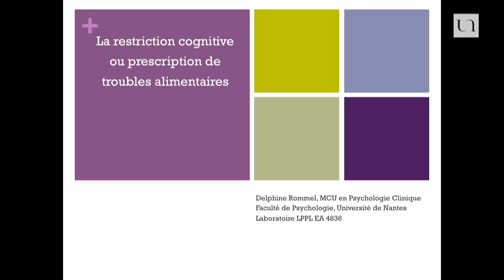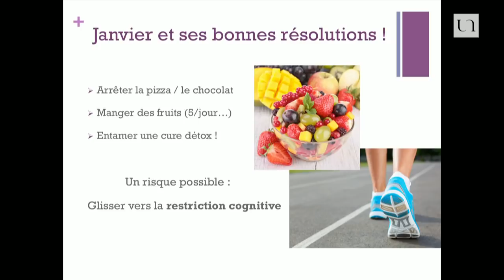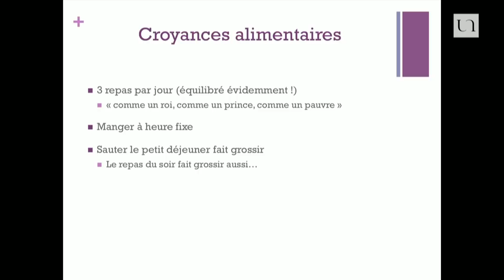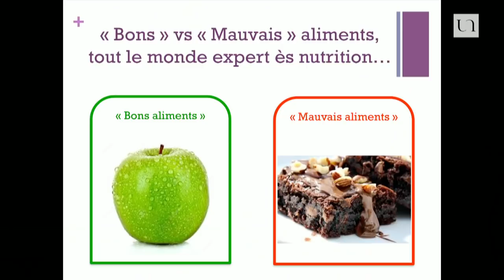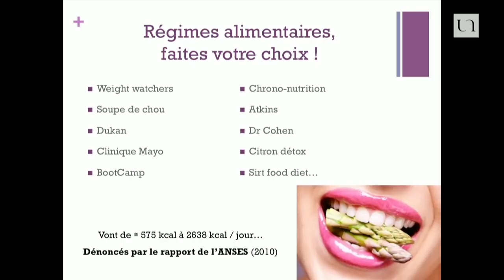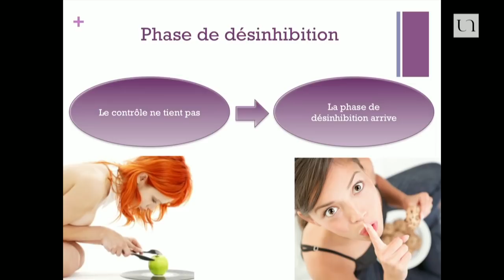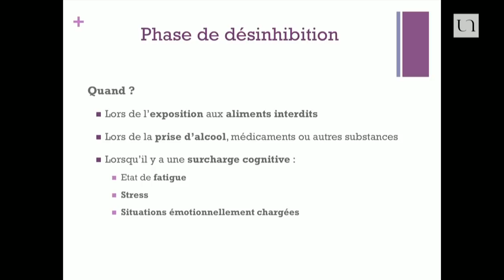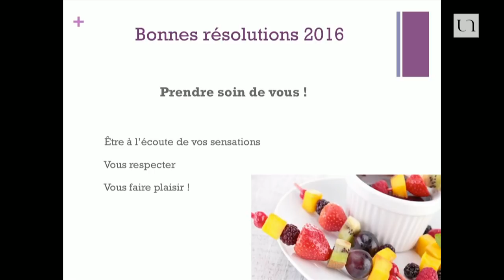Delphine Rommel - La restriction cognitive ou prescription de troubles des conduites alimentaires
Selon l'Etude Nationale Nutrition Santé (ENNS) parue en 2006, la prévalence de l'obésité chez l'adulte s'élève à 16,9 % et celle du surpoids (obésité non incluse) à 32,4 % en France. Face à ce constat, la prise en charge du surpoids et de l'obésité devient une priorité pour les services de santé du pays. Cependant, les réponses les plus largement répandues actuellement, loin de proposer une solution efficace et durable, participent parfois (souvent ?) au développement de nouveaux troubles des conduites alimentaires. L'objectif de cette conférence est de présenter le phénomène de restriction cognitive, régulièrement présent chez les personnes souffrant de surpoids ou d'obésité et qui, faute d'information, fait son chemin dans les conduites alimentaires contemporaines.

Delphine Rommel est maître de conférences en psychologie clinique et psychopathologie à l'Université de Nantes. Ses recherches actuelles portent sur les processus de conscience, différentiation et régulation émotionnelle dans le cadre des troubles des conduites alimentaires.

Conférence captée le 4 février 2015